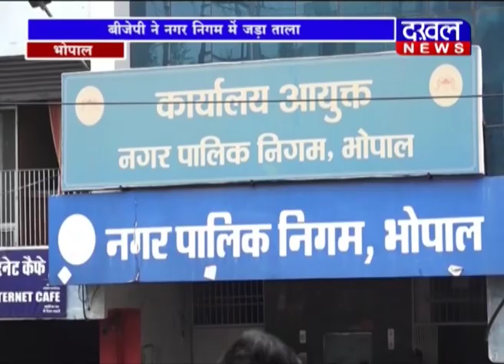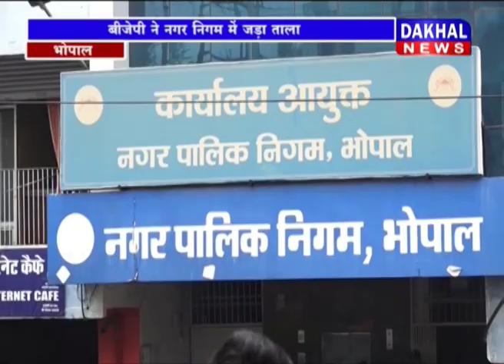Bjp Pradarshan Parshad DAKHAL NEWS